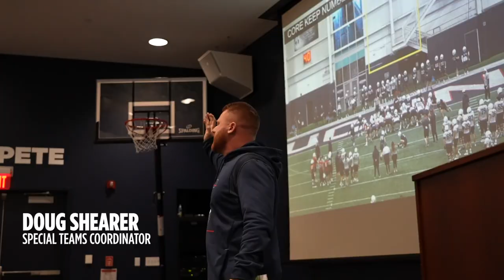rEvolution: Episode 2 | UConn Football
Leaders of Men

Youth, Experience, and Energy. That’s the three pillars of our Coaching Staff. Learn about the coordinators of the HuskyRevolution.